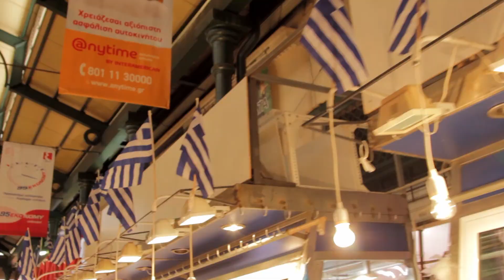Atēnu Tirgus Grieķijā